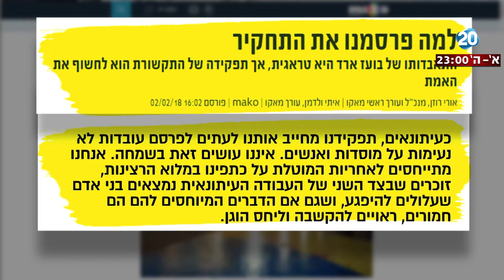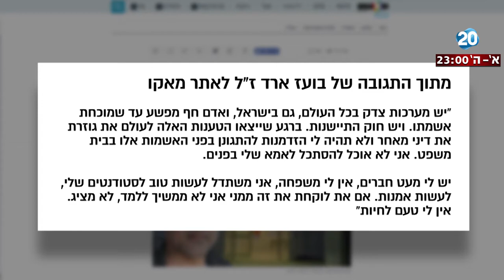היום הזה - התאבדותו של האמן בועז ארד